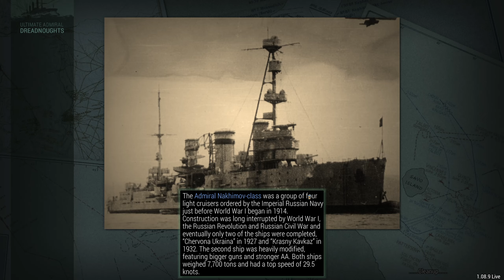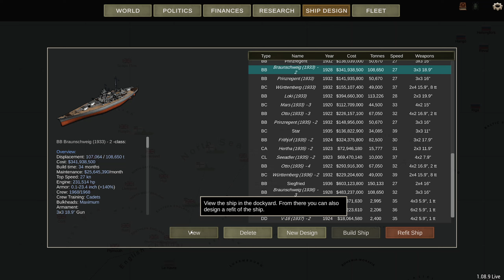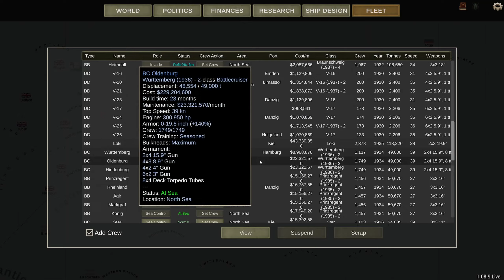Very Happy Battleship - Germany 1920 Big Guns Episode 37 - Ultimate Admiral Dreadnoughts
Some of my battleships haven't been upgraded yet. Excellent, they can keep their 18.9-inch guns.

▪️ Colonel Driver
▪️ Colonel LordenIII

▪️ Major 4nge1us
▪️ Major AJS 9437
▪️ Major Aura
▪️ Major BeerDrinker
▪️ Major Hooded Horse
▪️ Major Iceman
▪️ Major Chung
▪️ Major JFHeasy
▪️ Major Lurch
▪️ Major Duck
▪️ Major Brown
▪️ Major ThePisswasser
▪️ Major Gray
▪️ Major Catfish Hunter
▪️ Major Loveofaweasel
▪️ Major Phillips

▪️ Captain Fuentes
▪️ Captain Martinez
▪️ Captain Braugh
▪️ Captain King Swag II
▪️ Captain Madison
▪️ Captain Maverick
▪️ Captain Karuppiah
▪️ Captain Spaceschotti
▪️ Captain WinterStorm1776
▪️ Captain LankyGit
▪️ Captain Bennett

❓ FAQ
▪️ PC specs:

Very rarely.